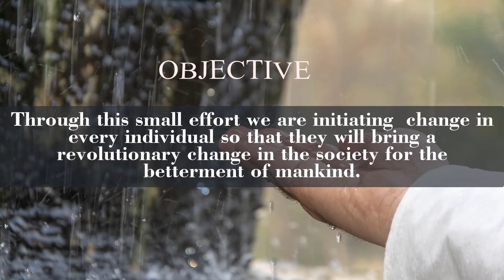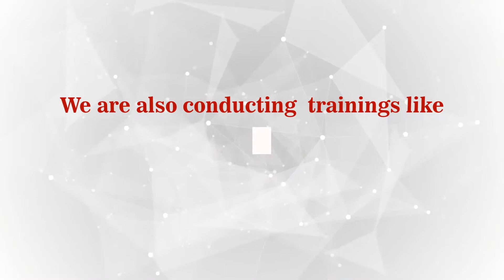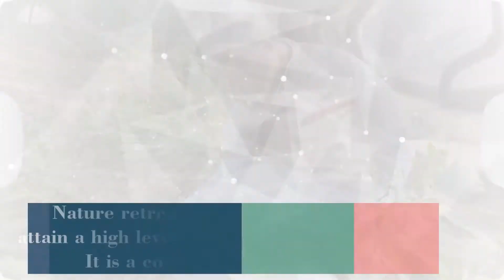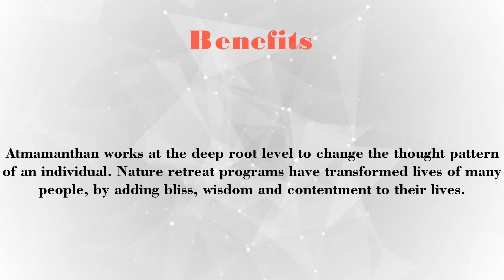ATMAMANTHAN-A SOCIO-SPIRITUAL INITIATIVE BY DESIGN GURUKUL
Atmamanthan Session is placing special efforts in conducting Special Training programs for Young people.The youth of the country has to be well guided. Atmamanthan conducts varies types and level of FREE programs for Young people to empower them mentally and physically.
One Month Self Analysis & Mind Training program in Kirti Nagar, New Delhi Center by Dr R.M.Mehra PhD & DSc. It cover various topics like Self Analysis, Importance of mind and thought, Thought rules to manifest, finding spark of self, realization of objective of life, how to handle relationships and carrier matters,how to make life happy,peaceful and contented through food of mind,positive affirmations,Free Meditation session, noble silence,promise to self and other simple exercises.
DesignGurukul
Address: N-104, 2nd Floor,Above Oriental Bank,Kirti Nagar,New Delhi-110015